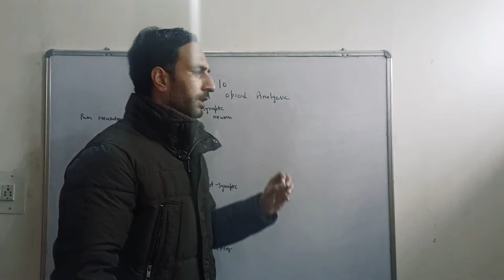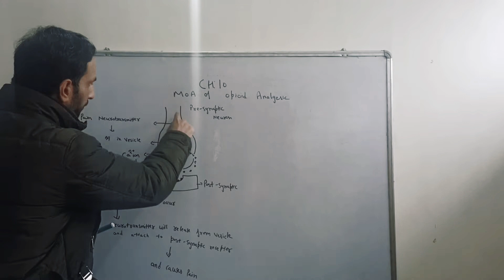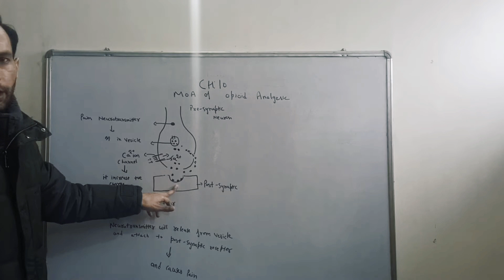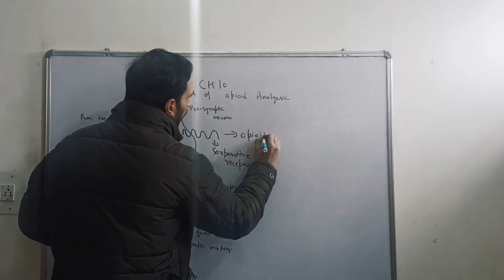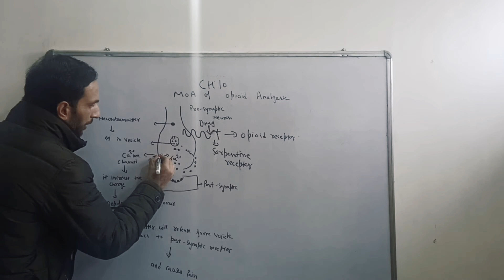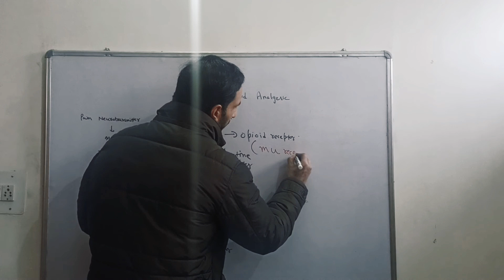Opioid analgesic.. mechanism of action..Chapter 10.. pharmacy.. lecture 1